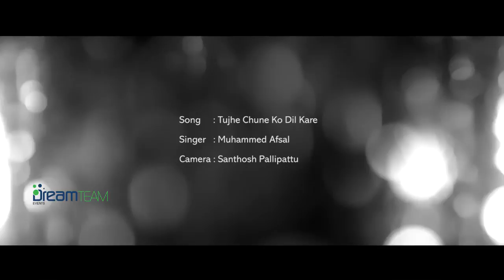Tujhe Chune Ko Dil Kare (+91) 9447510709 Call/WhatsApp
ANY ENQUIRY FOR MY LIVE SHOWS PLS INBOX ME